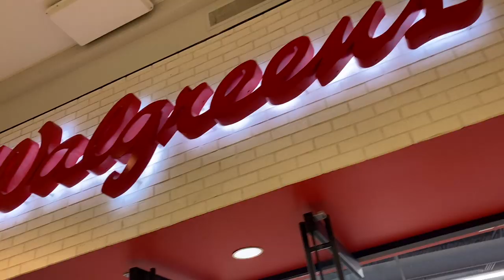Weekend Thrift + Jack-o-Lantern Vlog